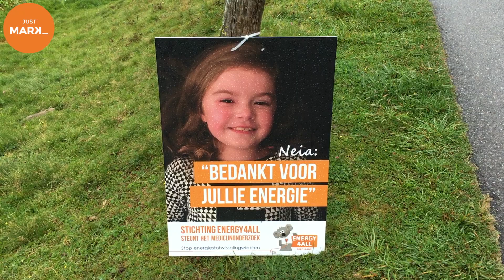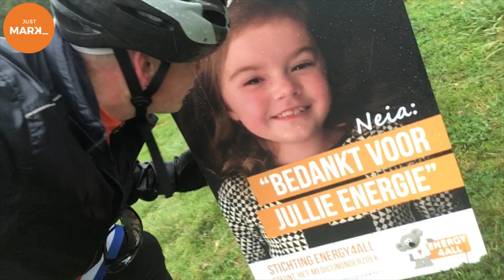DAG 2 FORZA4ENERGY4ALL 2019 - VLOG #014 FORZA4NEIA & JUST MARK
Op dag 2 van Forza 2019 staat de Mortirolo gepland. Een helse berg en door vele profrenners als "niet te doen" bestempeld. Ik heb voor de allereerste keer deze berg gefietst en heb de top gehaald. Vanuit Bormio ruim 30 km fietsen om vervolgens 10 km te klimmen met percentages tot wel 18%.